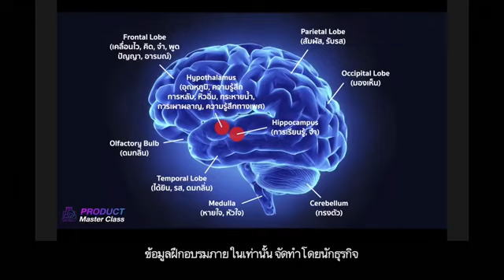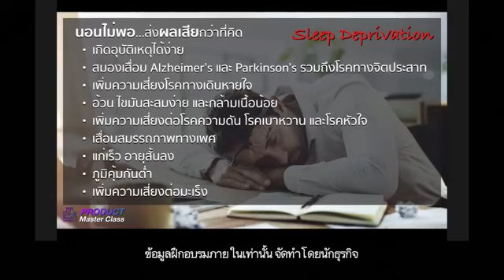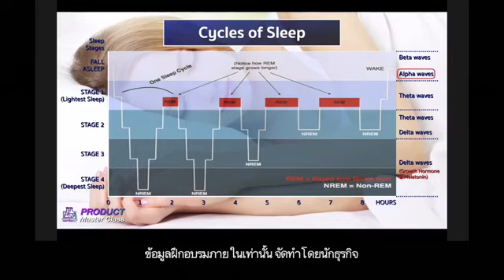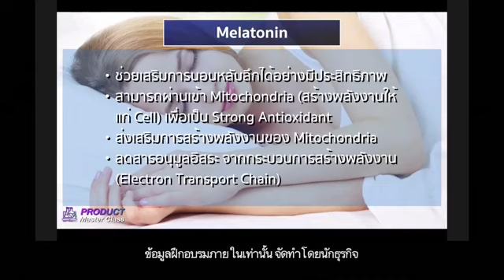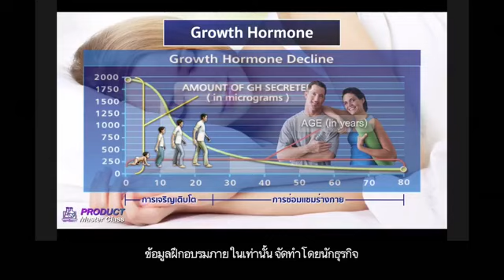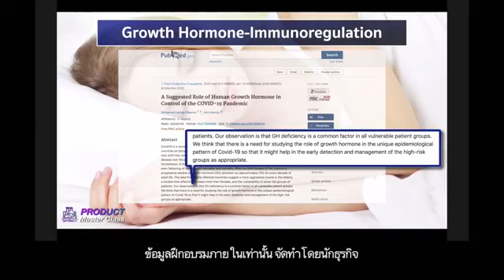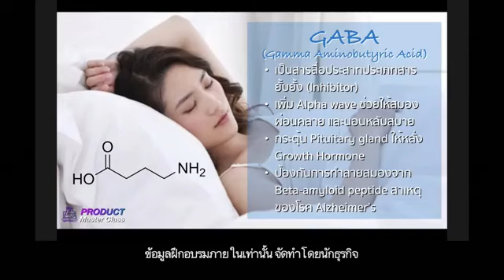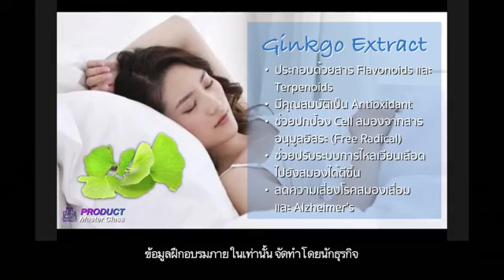เรียนรู้ตัวช่วยการนอนหลับ เสริมสร้างภูมิคุ้มกัน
"📒Product Master Class
✍️ ให้ความรู้โดย
ภก.สุวิทชัย แซ่ตั้ง
Crown Double Diamond President"